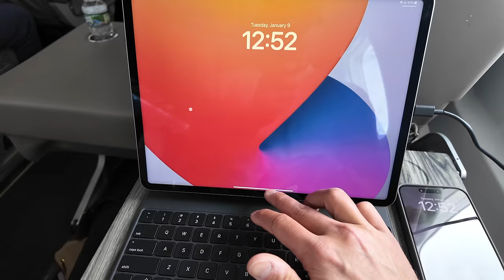DAY IN THE LIFE | 16 Hour Trip to Miami | Vlog 001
Come with me on a 16 hour trip to Miami for a podcast recording, dinner, and a few meetings.

I'll talk about my routines, how I stay on track on the road, share insights from a few of the interesting meetings, and more.

Let me know if you enjoy this type of vlog content and there will be a lot more of it to come!

00:00 - Intro
00:38 - Morning Supplements
01:20 - Drivin’ to Dunkin
03:05 - Morning work session
04:34 - Gym Session
05:58 - Flight to Miami
06:10 - Landing in Miami
07:35 - Going to dinner
08:49 - Evening protein shake routine
09:54 - Uber Eats Ice Bath
12:12 - Morning Supplements
13:08 - $9 Cold Brew Review
13:26 - Breakfast with David Senra, host of the Founders podcast
14:36 - Jasmine Star Podcast
14:47 - Flying Home
15:18 - Home to the wife & little man